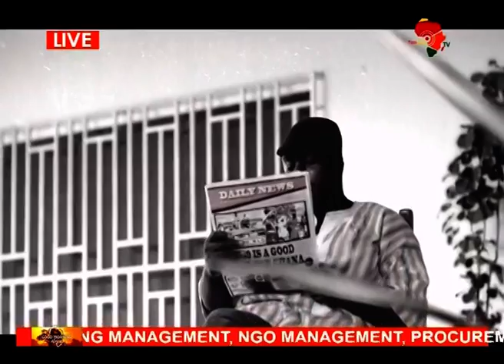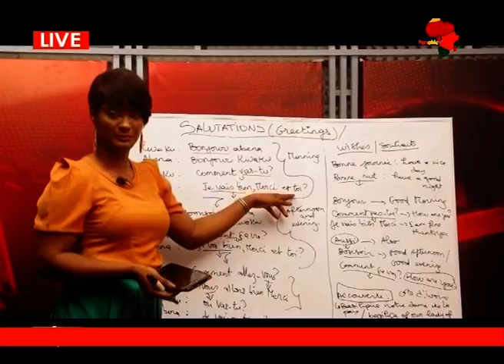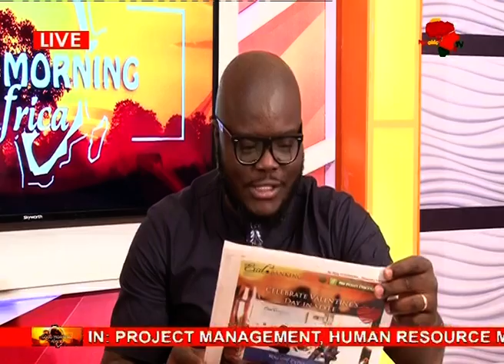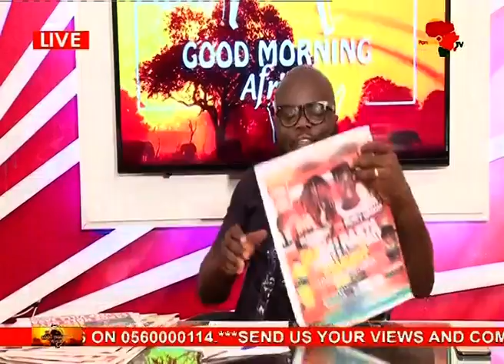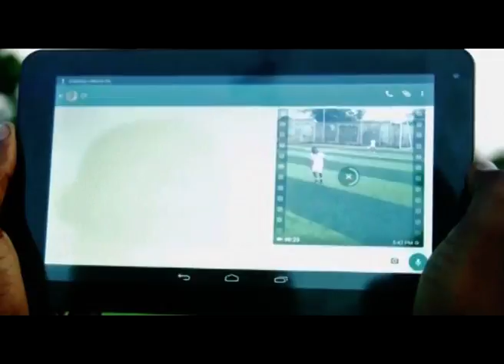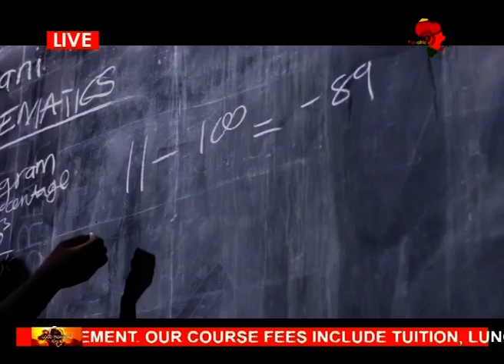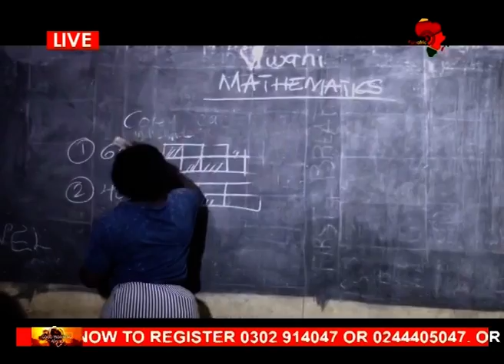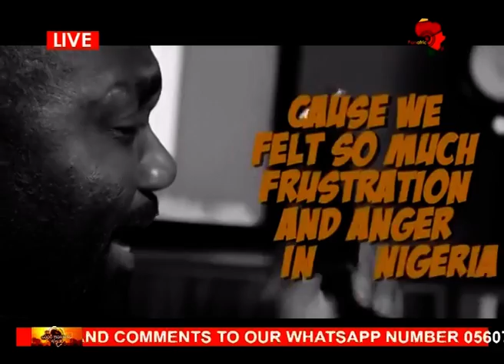Good Morning Africa on Pan African Television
Kwame Owusu Danso hosts Good Morning Africa with the news team, Sadia Seidu, Mavis Adamkie Teye, Maxwell Tsigbe, Afia Aseiduwaa and Maame Esi Hammond.